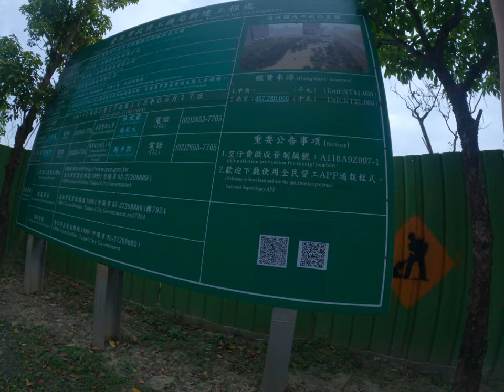我多優質的鋼琴專賣店 1